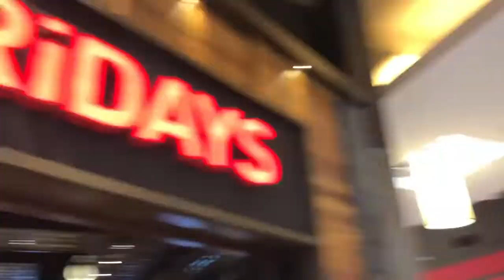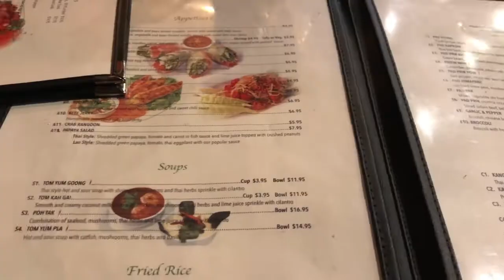Thanksgiving Day + Black Friday Shopping VLOG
Follow me as I bring you into my home on Thanksgiving Day with my family Nov 22, 2018. Then come with me as I go Black Friday shopping in Nashville at Opry Mills Mall.